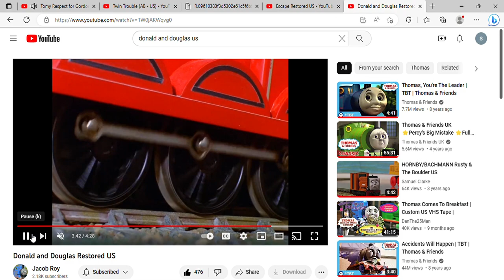Neville/Thomas Parody 1